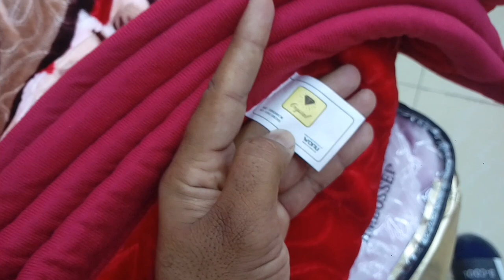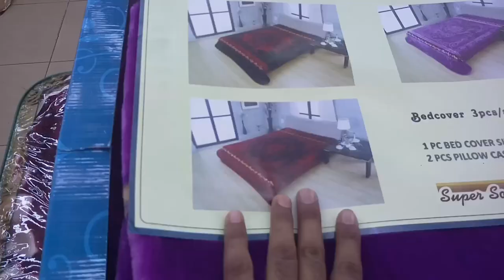What are the Rates of Blankets Market in Jeddah | Saudi Arab me Kambal Market k Rate,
Saudi Arabia Latest Update News today in Urdu and Hindi, Saudi News in Urdu, Today News in Saudi Arabia, What are the Rates of Blankets Market and Different types of Blankets in Jeddah, Saudi Arabia?, Kambal Market in jeddah Saudi Arabia, Jeddah Bani Malik me kambalow ki market, Blankets Rates in Jeddah Saudi Arabia,